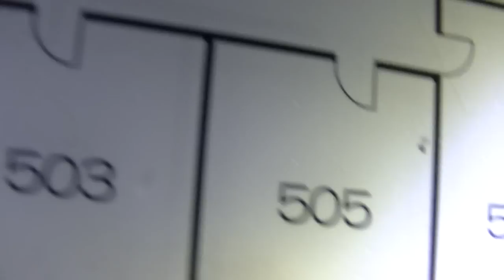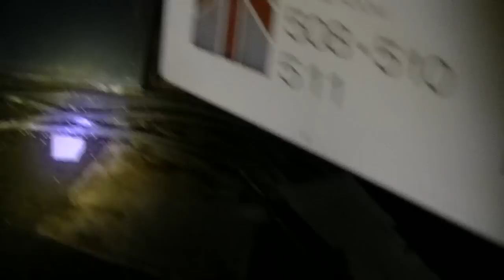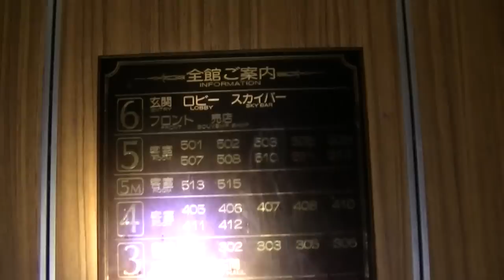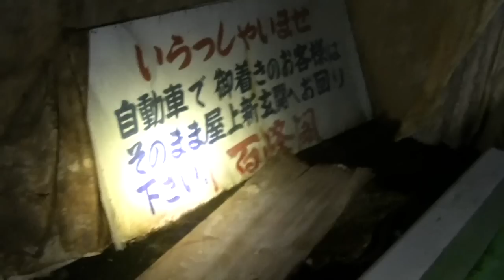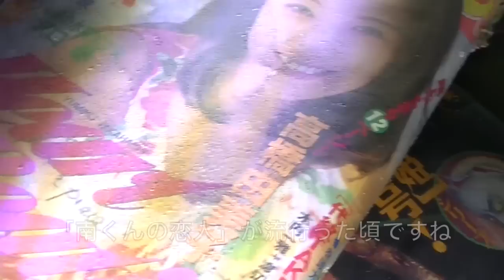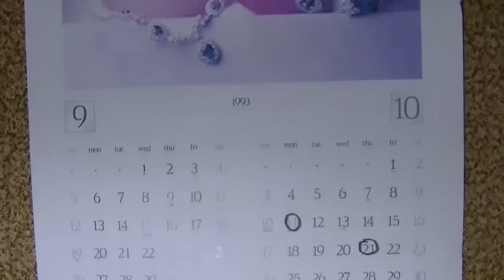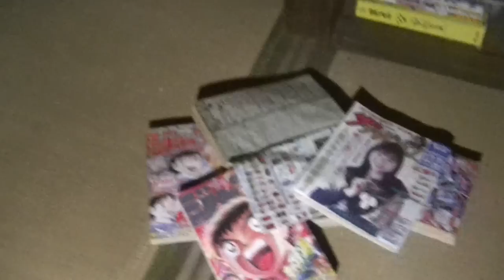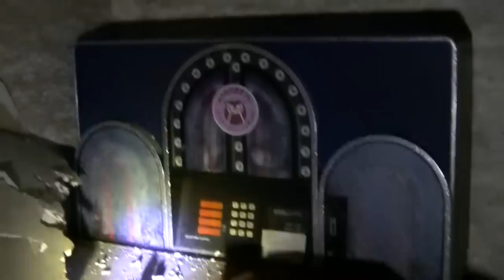観光地にそびえる廃旅館【山中温泉廃旅館】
山中温泉廃墟シリーズ　第２弾です。
観光地でもあるゆげや街道からも良く見える場所に立つ廃墟。
かつては独立した旅館でしたが、新館の建設により社員寮に。
１９９５年頃から無人になりました。
最近では崩壊が進み、解体の話も出るようになりました。

★チカモリのtwitterはこちら。ーーーーーーーーーーーーーー

★自己紹介ーーーーーーーーーーーーーーーーーーー
みなさんはじめまして。また来てくれた方ありがとう！チカモリ鳳至（ふげし）です！
北陸三県を中心にいろんなネタを探しています。ご当地ネタから心霊スポットまでどこでも行ってきます。